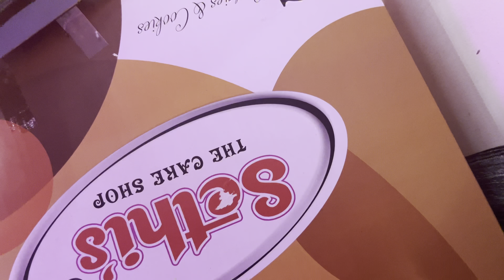Guru Ji Satsang Vlog || recovered missing video clips || 1st 2023 vlog